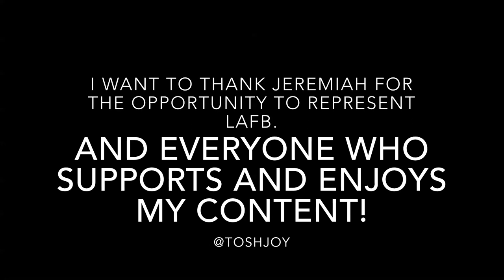Welcome to LAFB: Josh Toy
So excited to be a part of the Los Angeles Fingerboards team! I entered the LAFB Til Death contest and ended up winning a spot on the team! I shot all of this in two sessions. Now that the holiday season is winding down I will have more time to create content again. Hope you enjoy!

Los Angeles Fingerboards
The Vault Pro Fingerboards
No Comply

Shot and edited on an iPhone XS Max using iMovie!

This channel is dedicated to Scootering and Fingerboarding content of all kinds! I have been Scootering since 2000 and Fingerboarding since 2003. You can find full lengths, edits, reviews, unboxings, trip videos, contest videos and much more on this channel!

Don’t forget to follow me on all social accounts linked above. Thank you for the support!